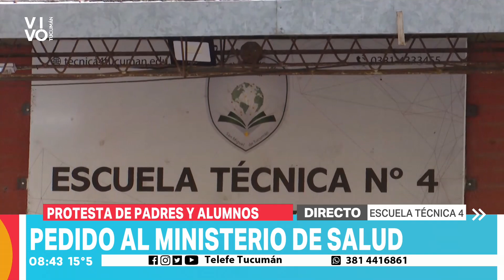Padres de alumnos exigen el traslado del nodo de vacunación de la Esc. Juan XXIII